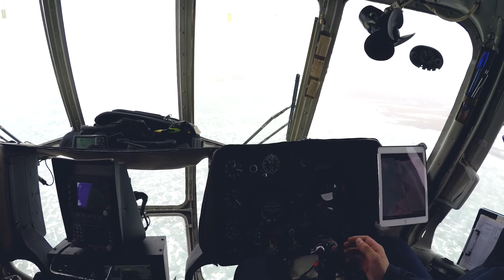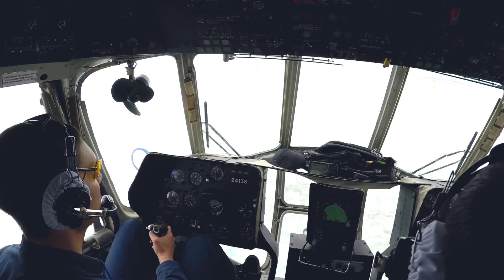Красоты севера. Диксон. Плато Путорана. Бескрайний Таймыр.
В этом видео запечатлены самые красивые места севера, снятые с высоты птичьего полёта. Таймыр — уникальная территория России. Удивительна природа Таймыра: бескрайние просторы тундры, могучий Енисей, полярная ночь, северное сияние, летнее разноцветье трав и цветов. Частичкой этой красоты, я постараюсь с вами поделиться!